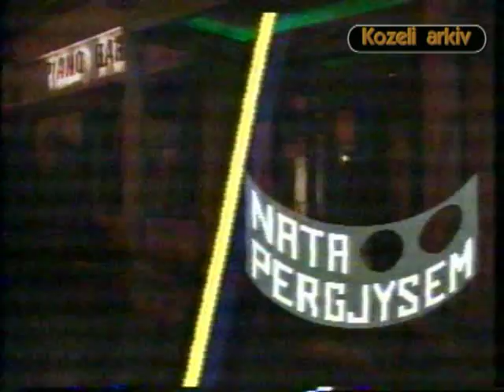Eskluzive e Elton Dedes per Mishel Kociu ne programin Nata pergjysem video di Agron Kozeli